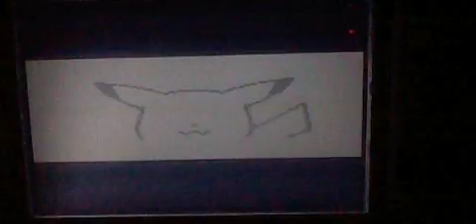Pokemon Yellow Legendary Ice Bird Articuno Battle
With the release of Pokemon X and Y for the Nintendo 3DS released I decided to play through one of my old and favoraite Pokemon games which is Pokemon Yellow on the Gameboy. The videos I did for the game are for the Legendary Bird Pokemon, the Eilte 4 and Mewtwo.

Articuno is the Legendary Ice Pokemon in the Kanto Region. Watch out for it's Ice Room.